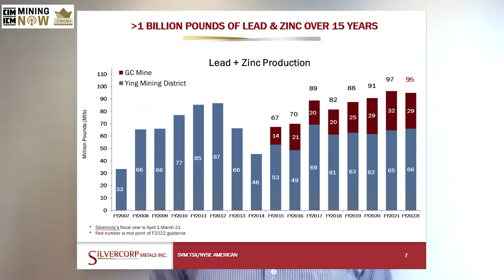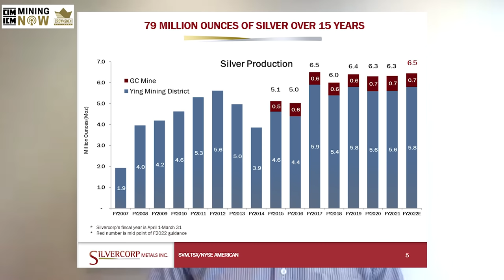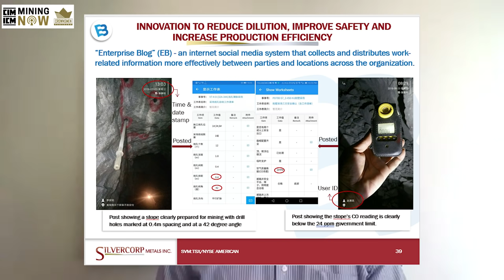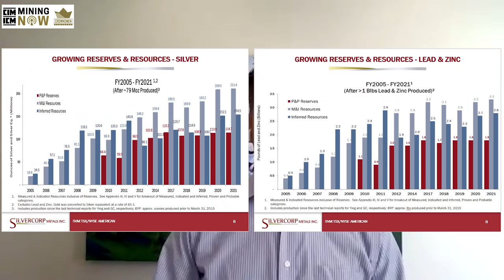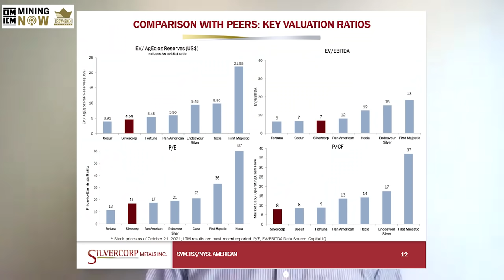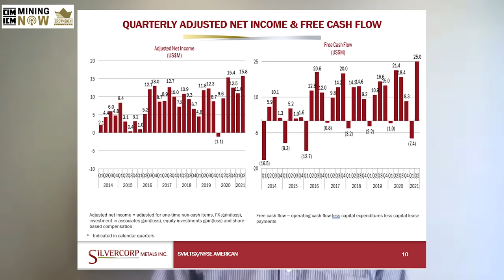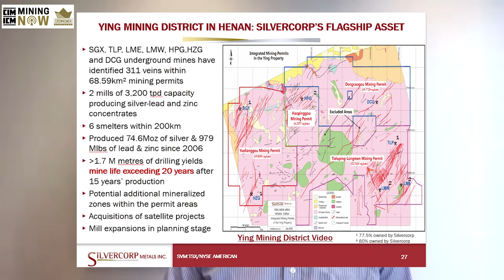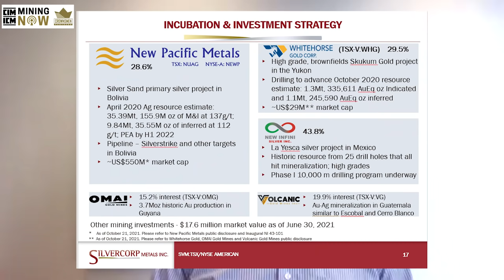Silvercorp Metals: Mining Silver, Lead, & Zinc #40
Chapters
00:00 - Intro
04:40 - Lon Shaver, VP of Silvercorp Inc. gave the company's bird's eye view
07:02 - How the company started?
11:23 - 79 million ounces of silver 1.1 billion pounds of lead & zinc over 15 years
13:23 - Lower cost - Innovation
16:34 - Implementing operation system
18:21 - Growing reserves and resources
21:36 - Company financial performance
28:51 - 70 drill rigs in operation
33:16 - Global outreach through investment, incubation & possible acquisitions
36:24 - Lon Shaver perfective in precious metals investment
38:49 - Lon Shaver professional background
41:58 - Closing

Silver production, Chinese new year, and 70 active drills; we cover a lot of ground in this episode of Mining Now with Lon Shaver, Vice-President. Silvercorp Inc. is a Canadian mining company producing silver, lead and zinc metals in concentrates from mines in China. Over the last 15 years they have produced over 79 million ounces of silver and 1.1 billion pounds of lead and zinc between their GC Mine and Ying Mining District. Lon discusses their approach of not going to equity markets and generating free cash flow through ups and down. He also unpacks Silvercorp’s growth strategy through an aggressive drilling program, investments, possible acquisitions, and working as an incubator both financially and through corporate support for jr mining operations.

Mining Now is a joint mining podcast and web series produced by CIM/ICM, and Crownsmen Partners, Join us to learn about the latest innovations in operating mines to increase energy efficiency and production. We look into modern mining and processing equipment including autonomous vehicles and IOT technology. Experts tackle everything from skilled labour shortages to team building to meeting evolving safety regulations. This is the mining of today that will shape the mines of tomorrow.